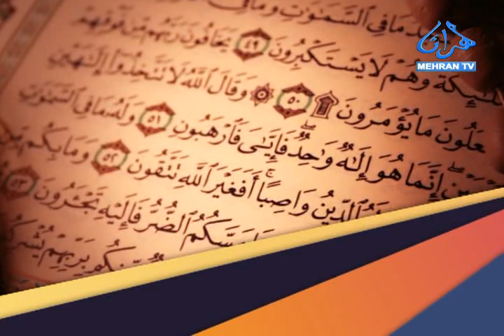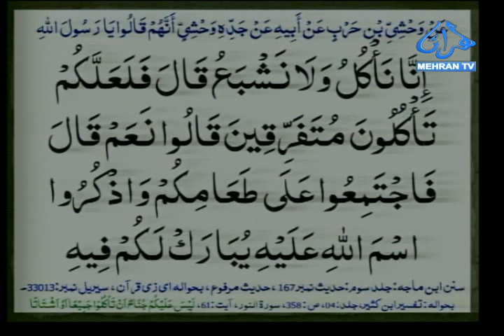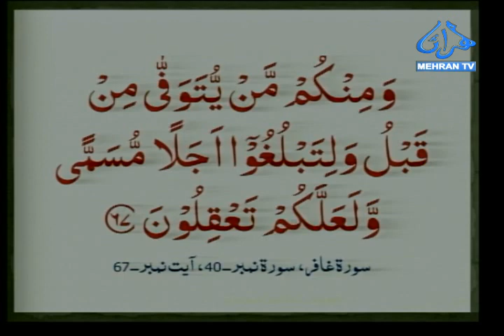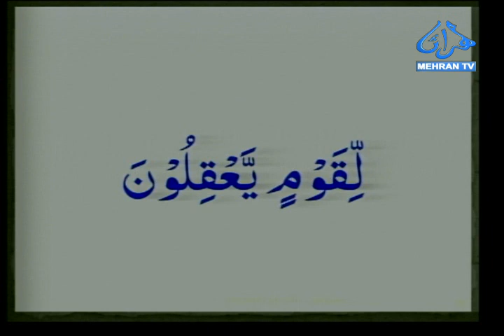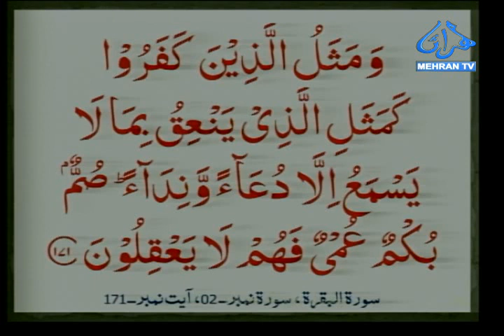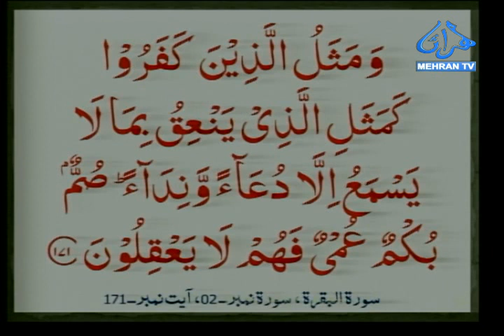FALAH E AKHRAT 31 03 2020 MEHRAN TV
Program: Falah E Akhrat
Host: Shafi Muhammad Lakho